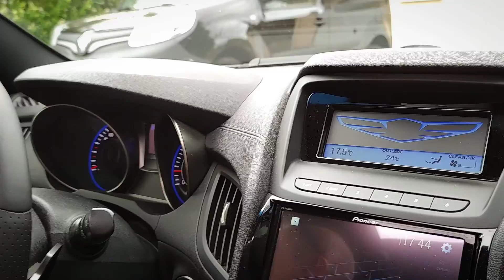5 juin 2022